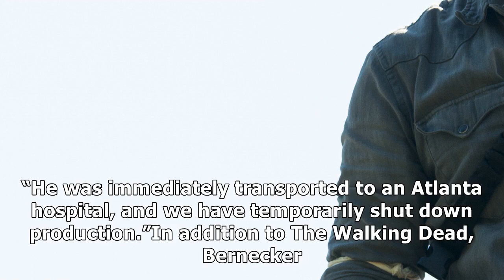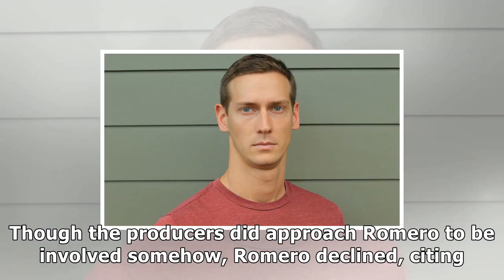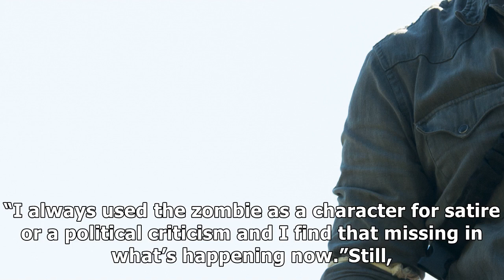Why ‘the walking dead’ was dedicated to john bernecker and george romero